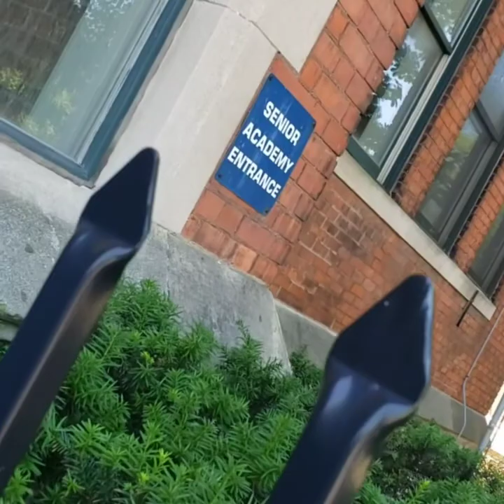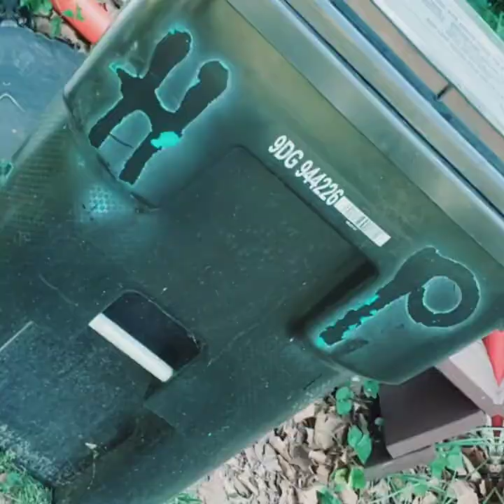I got it in me.( Official Video )